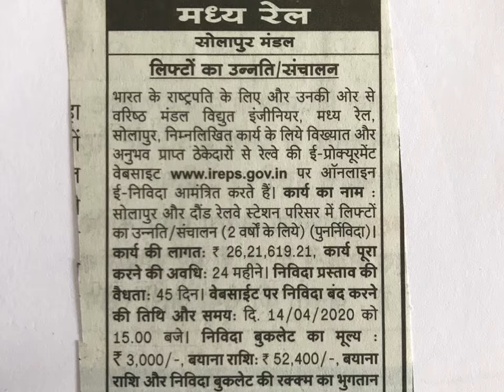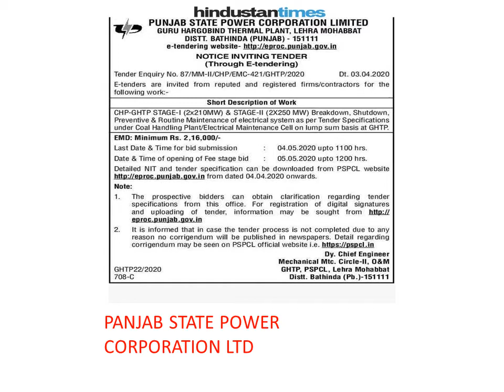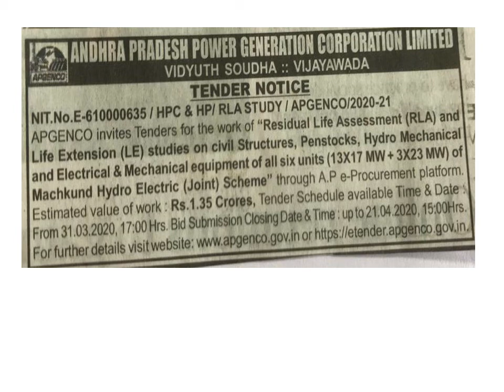Electrical Tender in April TN6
notifications for Government  and Private  Electrical Tenders.fill it and keep Working Hard